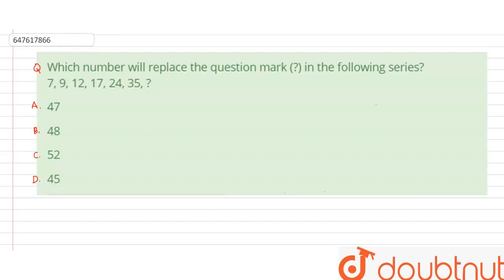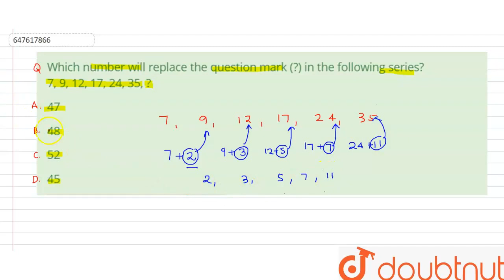Which number will replace the question mark (?) in the following series? 7, 9, 12, 17, 24, 35, ?...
Class: 14
Subject: REASONING
Chapter: PREVIOUS YEAR PAPER 11 JUL 2019 SHIFT 2
Board:GOVT

👉 Have Any Query? Ask Us.